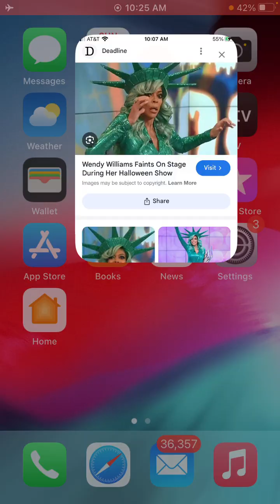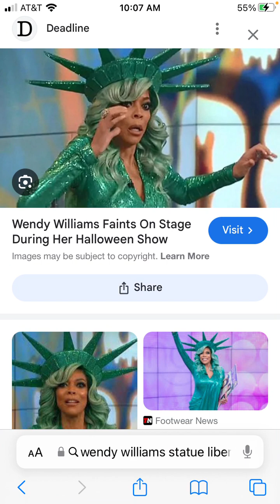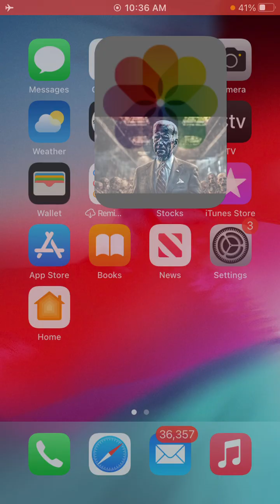Biden is Casting a Spell